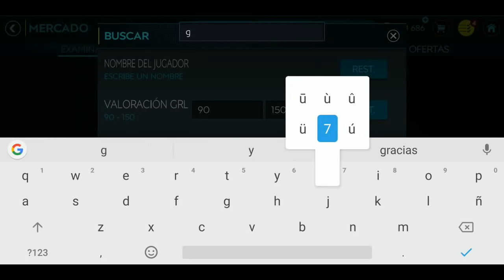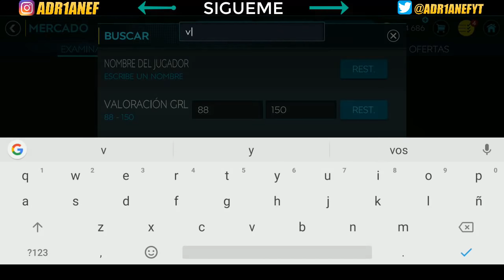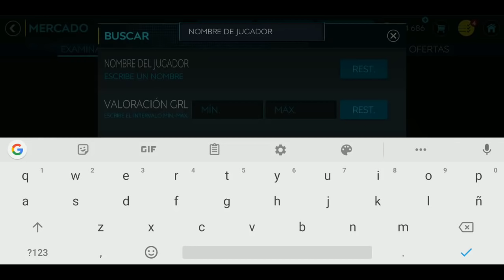JUGADORES QUE VALEN UNA FORTUNA ACTUALMENTE EN EL MERCADO | MAS DE 90 MILLONES | JUGADOR EXTINTO ☑️